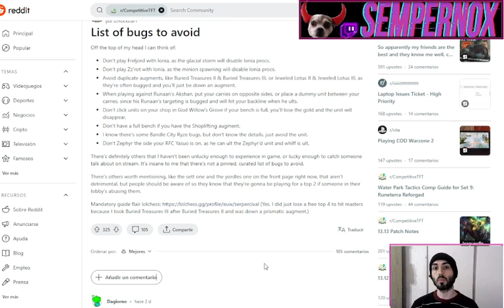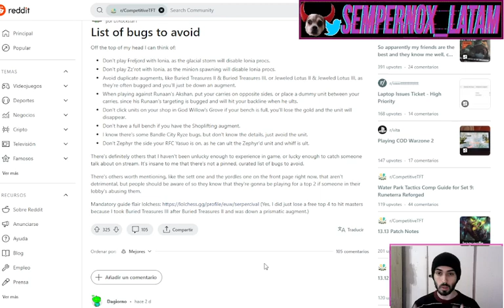Los bugs más comunes del Set 9 - TFT RUNATERRA REFORJADA